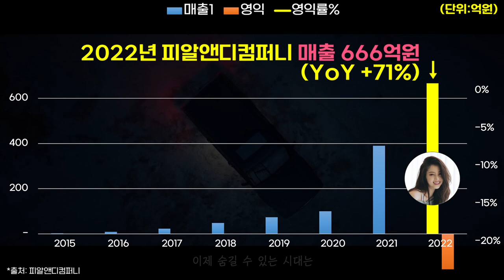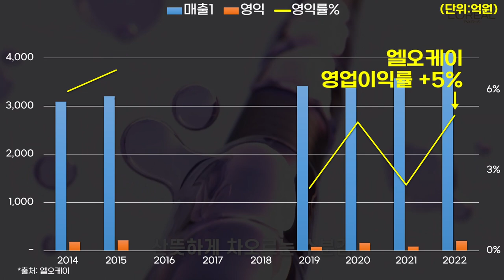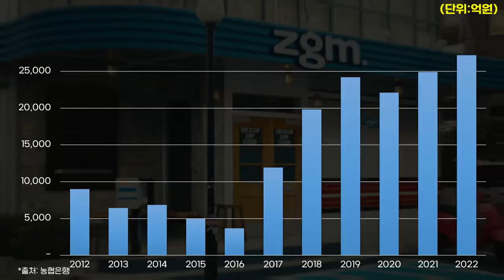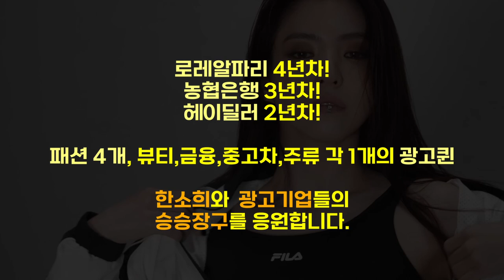0746 👩한소희 Han So-hee 기업별 광고효과(2023년) ft.농협은행,휠라,로레알파리,처음처럼,지오다노,헤이딜러,부쉐론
*출처: DART, Socialblade, 각사, 한소희 인스타그램 외 종합
*단위: 억원 또는 조회수
*대상기업: 2023년 한소희를 광고모델로 발탁한 기업 (일부 기업은 제외 되었을 수 있습니다.)